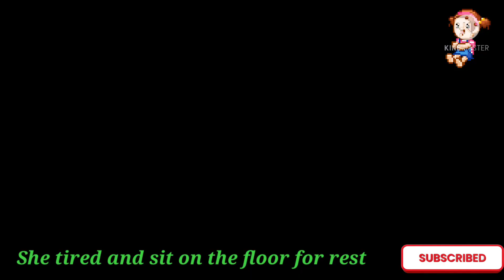A Day in Lishi life😜|Daily routine vlog of 1.6 year old girl|what she does everyday at the age 1.6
small kids always trying to do what others doing so kids will learn from outside what we presenting to them

It's very useful to them to see a kid like them and few things 🥰
Learn with lovely lishi#